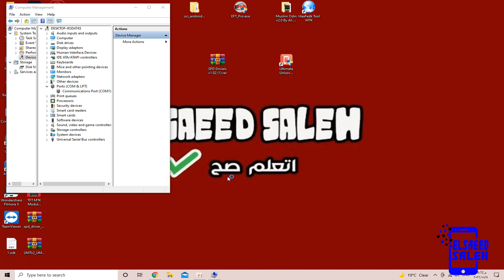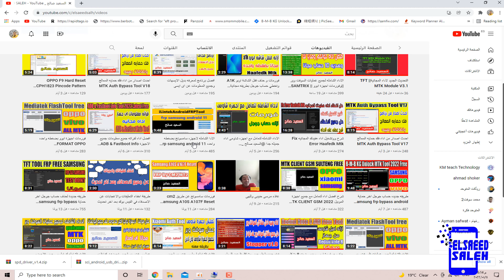فورمات ريلمي C21Y hard reset Realme || C21y by umt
فورمات Realme C21Y
Hard reset Realme C21Y
فرمتة Realme c21y
إعادة ضبط مصنع Realme C21Y
فك رمز ريلمي C21 Y
فك نمط ريلمي C21Y
نسيت الرقم السري ل Realme C21 Y
Realme C21 Y || Realme C21 || ريلمي C21

قناتى على التليجرام
Elsaeed salh

▬▬▬▬▬▬▬▬▬▬ஜ۩۞۩ஜ▬▬▬▬▬▬▬▬▬▬
▬▬▬▬▬▬▬▬▬▬ஜ۩۞۩ஜ▬▬▬▬▬▬▬▬▬▬